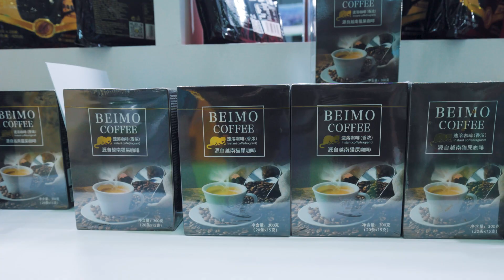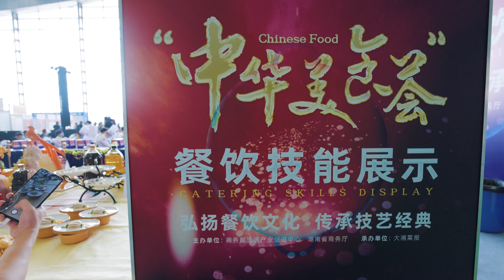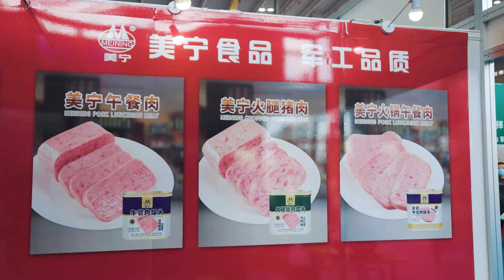VAMOS a una FERIA INTERNACIONAL de COMIDA en CHINA | Jabiertzo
En este vídeo os enseñamos cómo es una feria internacional de comida en China. Estos días se está celebrando una bastante importante en el Centro Internacional de Exhibiciones de Changsha, y en ella podremos ver una gran variedad de productos nacionales y extranjeros. En el menú, un tanto caótico, encontramos comida típica china de provincias no tan conocidas y alguna que otra sorpresa de mi país: helado, paloma al coco, pollo con salsa medicinal, jamón, taro, callos de ternera, sucedáneo de gambas, varios tipos de café, cerveza y aguardiente. Además, nos contarán cómo está el mercado para los productos importados de España en China, sabremos si hay oportunidades y veremos a los chinos probando jamón ibérico. Esperamos que la degustación os resulte interesante.